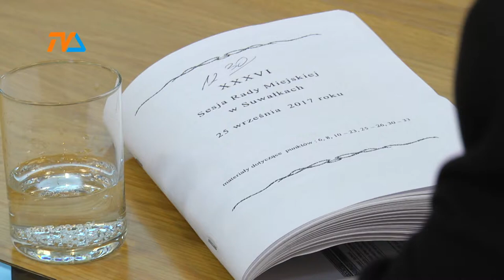Pożegnania, powitania i medale |TVSUWAŁKI